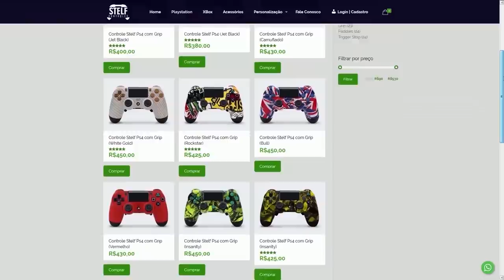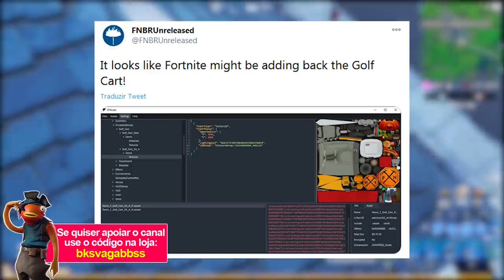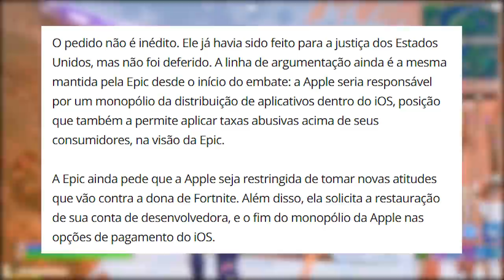FORTNITE - DRIFTBOARD, BOLA HAMSTER VOLTANDO e NOVA SKIN SÉRIE ÍCONES?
Fala gurizada, nesse vídeo comento novidades do Fortnite Battle Royale, possível volta de veículos, bola do hamster, driftboard, nova skin Ali-A concept e mais. Espero que gostem :)